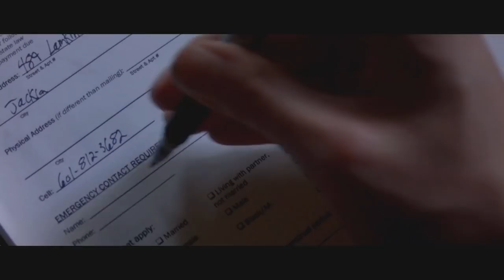BLESSED ARE THE CHILDREN Official Trailer (2018) Horror Movie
BLESSED ARE THE CHILDREN Official Trailer Movie in theatre 23 October 2018.